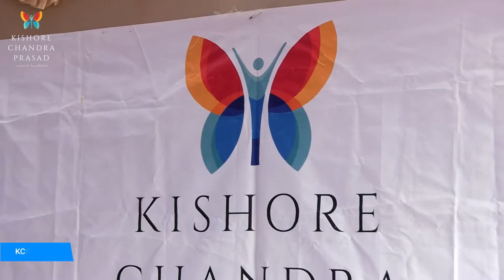Free Medical Camp | MSR Palya | Bangalore | Kishore Chandra Prasad Research Foundation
The Joy Of Giving Back To Society!

KCPRF organized a FREE ENT HEALTH CAMP at MSR Palya, Bangalore in collaboration with ND Charitable Trust and Dr. B.R. Ambedkar Health & Education Foundation(R) on 23/07/2022!

It was organized as part of our efforts to raise awareness about ENT health among the general public and provide free access to basic ENT facilities in underprivileged areas in Bangalore.

We thank Dr. Nivedita Narayankar, Dr. Shafiya Khanum, Audiologist Romla Agnes, Rajesh Jayaraj, Victor Praveen Babu, and other volunteers for their tremendous support to execute this camp successfully.

We look forward to reaching out to many more underprivileged people in the upcoming days through our free health camps!

Highlights of the camp:
250 patients treated
Specialties included General Medicine and ENT
Medicines worth INR 25,000 were distributed
Free ENT tests worth INR 1,92,500

You could too support KCPRF by donating any amount of your choice

Join us as Volunteers!